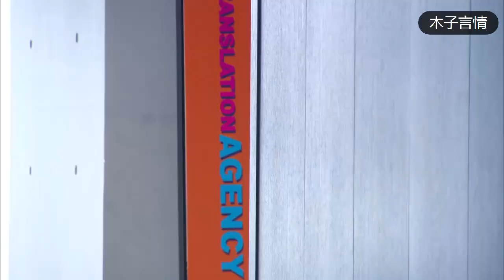黑心總裁想方設法逼傲嬌女做他私人助理，傲嬌女偏不讓他如意，派灰姑娘上場💖ChineseDrama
【劇情簡介】六年前，她的男朋友瀝川不辭而別，離開了小秋，對自己如此深愛的人一無所知。 小秋心碎，後來偶然碰到瀝川，這時連她也不確定自己是否有能力接近他。
【主演】高以翔，焦俊艷，连凯，林佑威，吴辰君

This video clip is from a TV series

【Drama name】The best Lichuan
【Synopsis】Six years ago, her boyfriend Li Chuan left without saying goodbye, leaving Xiao Qiu bereft and at a loss as to how someone she loved so deeply could leave her so suddenly. Broken hearted, Xiao Qiu accidentally comes across Li Chuan later, at which time even she is no longer sure if she has the strength to approach him.
【Cast & Credits】Godfrey Gao,Jiao Jun Yan,You Wei Lin,Andrew Lien,Wang Mika